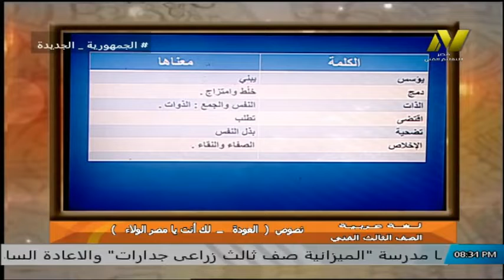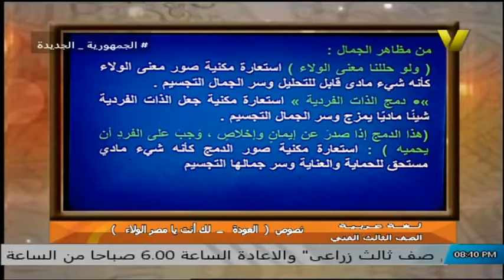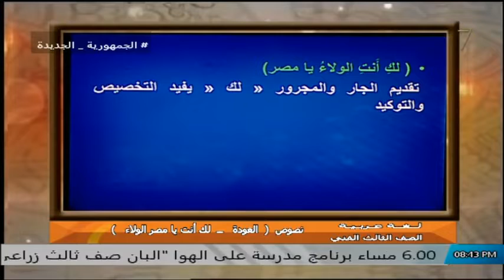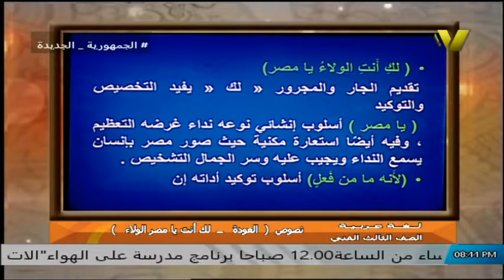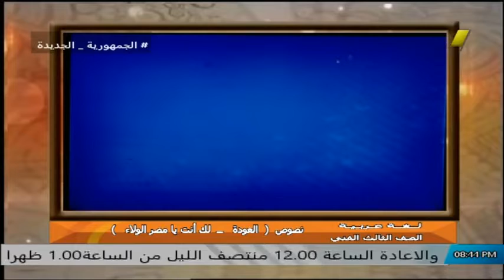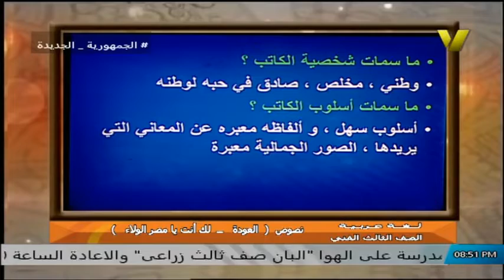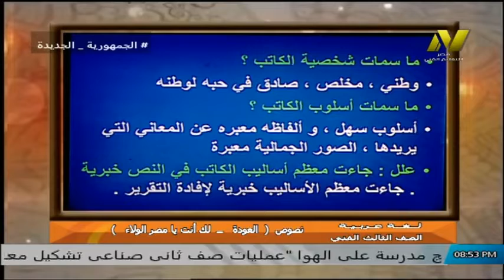الصف الثالث تعليم فنى - لغة عربية - نصوص - نص العوده - د محمد جمال